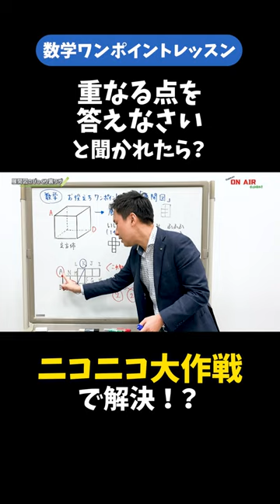展開図を解くのが劇的に早くなる裏ワザ。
この裏ワザの詳しい解説はこちらから！
Gakken ON AIRは、学研が始めたオンライン学習塾です！無料体験実施中◎

【読み上げ音声は以下のサイト・ソフトを利用しています】
【効果音・BGMは以下のサイトを利用しています】